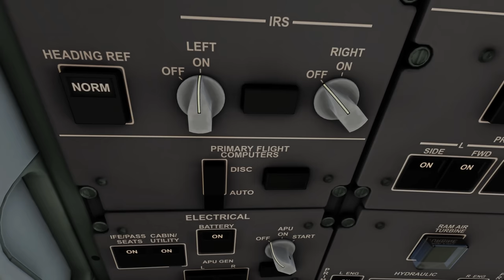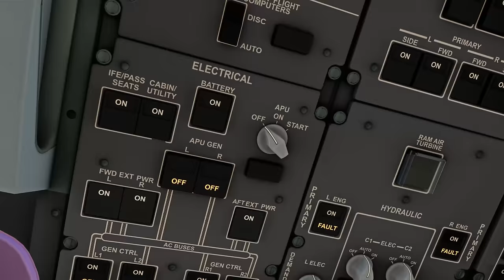INSANE GRAPHICS!! | MSFS Realistic 4 Hour Full Flight To Adelaide Airport | Boeing 787-8 Dreamliner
In this video, I'm going to be  doing a full flight from  Auckland to Adelaide Airport

Graphics Settings:
-ULTRA on all settings | 8X Anisotropic filtering
-4K 3840x2160
-100 Percent Render Scaling

Fenix A320
FSRealistic Mod
Reshade Graphics Injection
Latin VR A319/A321

Game: Microsoft Flight Simulator
Aircraft: 787-8
Airport:   Adelaide Airpor
Nature: Flight

System Specs:
GPU: GTX 1080TI
CPU: I7 7820X
RAM: 32GB